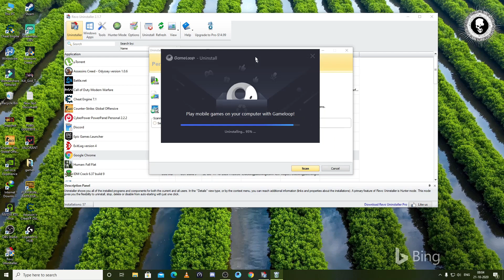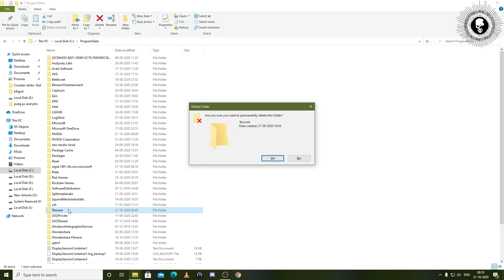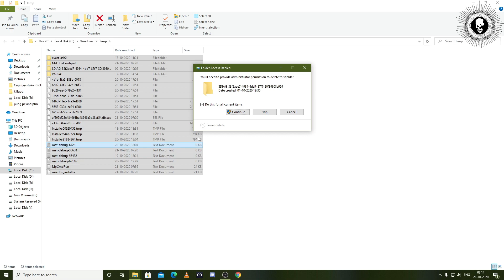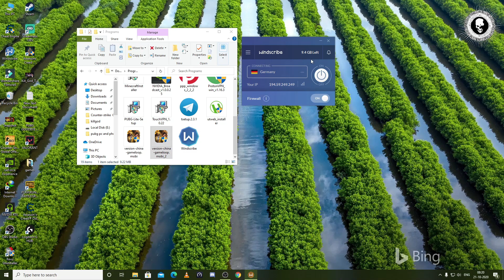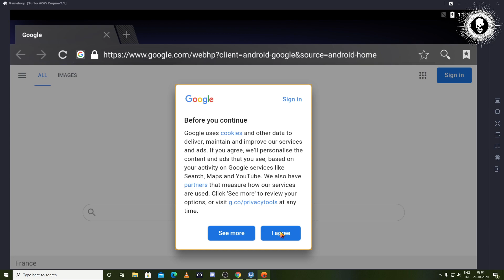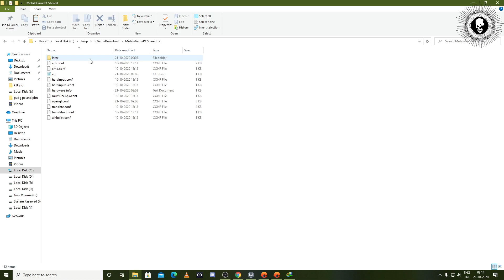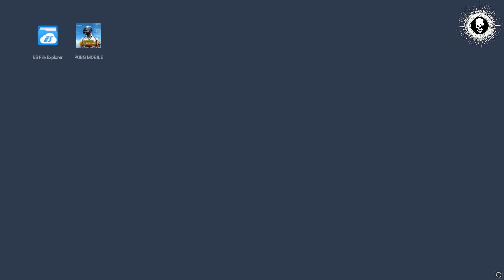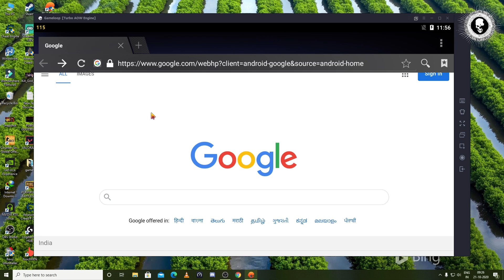gameloop7.1 & tgb(tencent gaming buddy)all lag fps drop fix proper uninstall and install